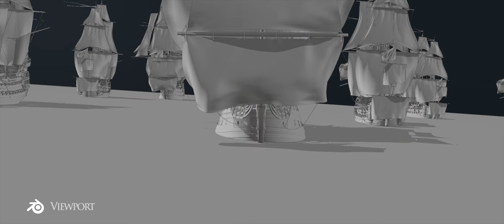BATTLESHIP NAVAL BATTLE - Blender Animation 3D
Blender 2.9 CGI Animation naval battle project rendered on Cycles : A naval action battleship animation 3D Short

A simple short animation of naval battles.
CG animated short film, using Blender 2.8, Substance Painter and After Effects
Inspired by the Battle of Beachy Head

➡️ Workflow
Assets modeled & animated on Blender 2.8
Fx Simulation on Blender 2.8
Assets textured on Subtance Painter
Render with Blender 2.83 Cycles // GPU (128 samples in 2560x1080p)
Render time: 1frame= from 5 to 16 mins // GTX 1070
Post-production and compositing on After Effects 2018